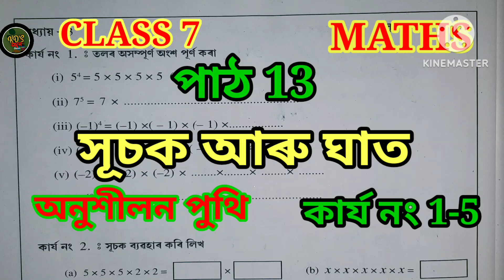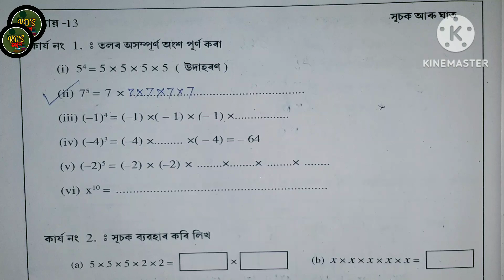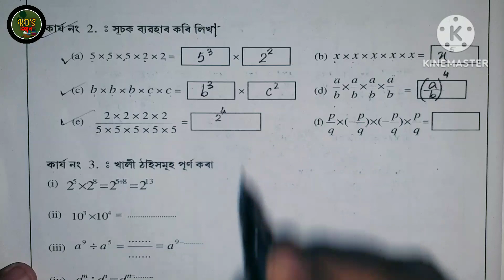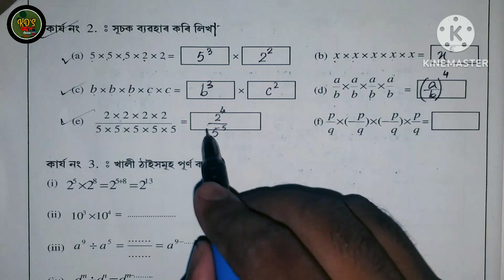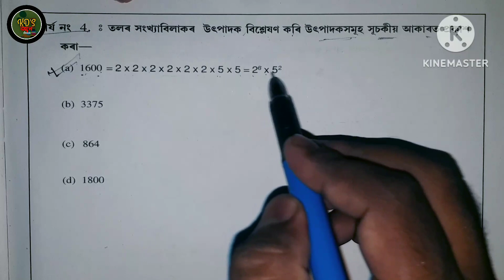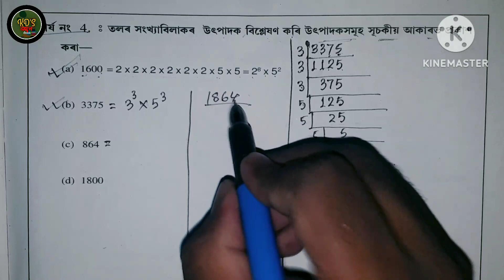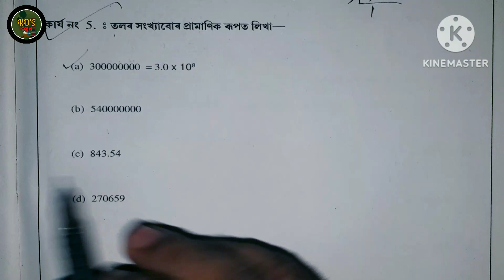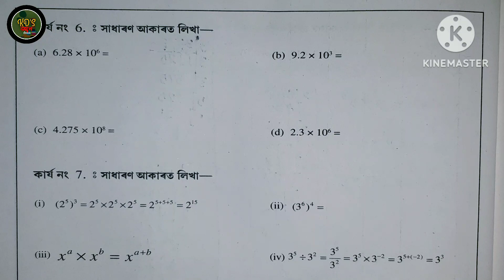Class 7 maths chapter 13 Exponents and Powers